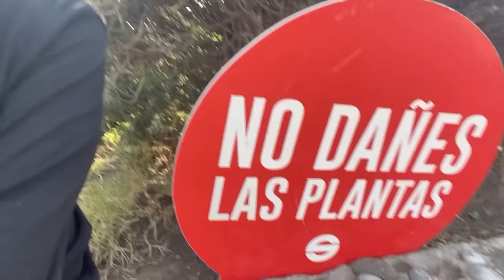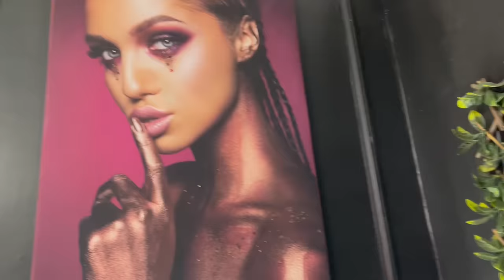MI PRIMERA CITA CON MIKU | RockoRockz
Nos reencontramos y salimos juntos después de mucho tiempo !!
Fue genial verla en accion, como maestra en sus clases de maquillaje, acompañarla y estar todo el día juntos!

Musica en el video:

Seductress - Francis Preve